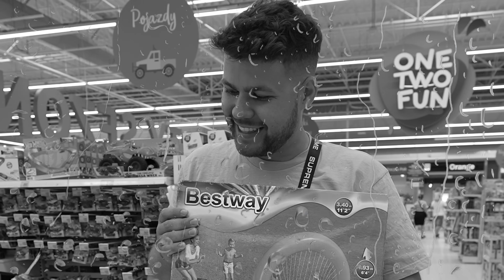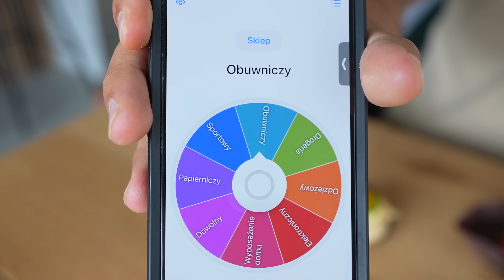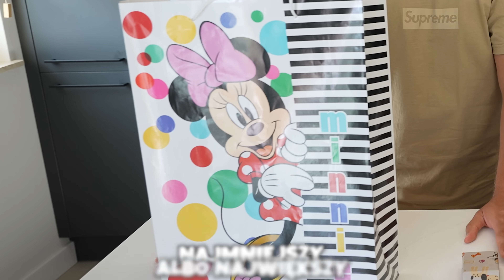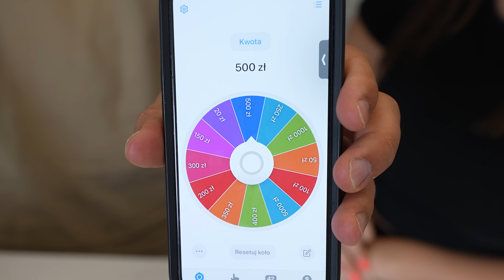KUPUJE MU WSZYSTKO Z OKAZJI URODZIN!